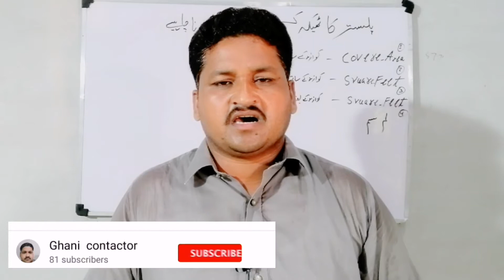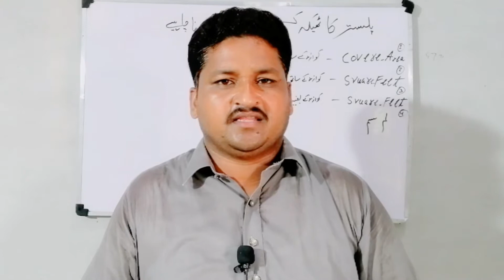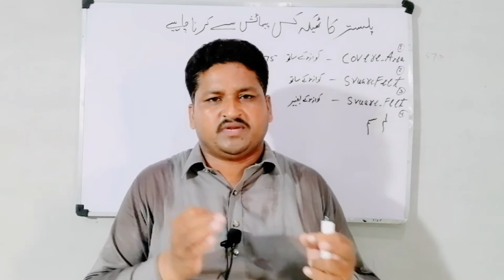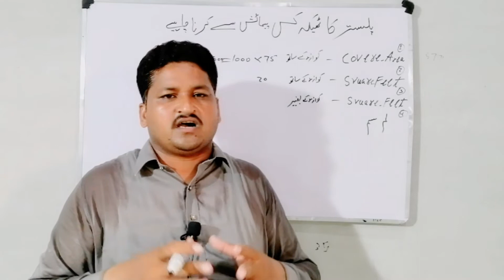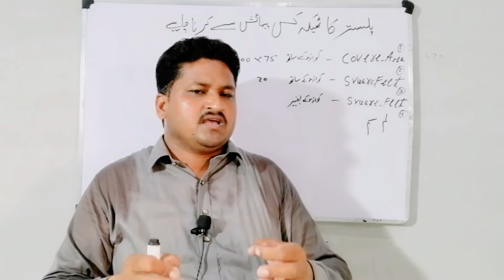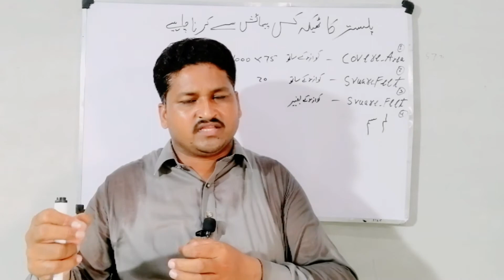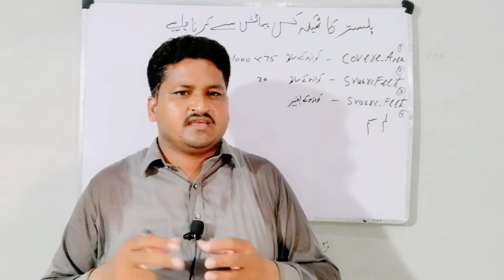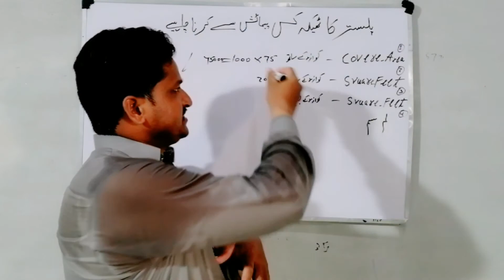How to contract for house plastering?/Home plaster work should be measured ceiling or wall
aaj ki video mein main bata raha hun ki agar Ham Apni Ghar Ka plaster Karvate Hain tow kis Farmaish ke hisab se karvana chahie Agar Ham plaster Deewar ke hisab se Karvate Hain To usmein Hamen Kya fayda nuksan Hota Hai aaj ki video mein main plaster ke bare mein mukmmal maloomat Dunga ke agar aap apne ghar ka plaster Karvate Hain To aapko kis Farmaish ke hisab se aapko fayda pahunchata hai aaj ki video ko Jarur dekhna aur Agar aapko Meri video acchi Lage to isase sher aur like Jarur kar diya Karen aur Majid Meri video Agar aapane dekhni hai to channel ko Jarur subscribe Karen video dekhne ka Shukriya Allah Hafiz